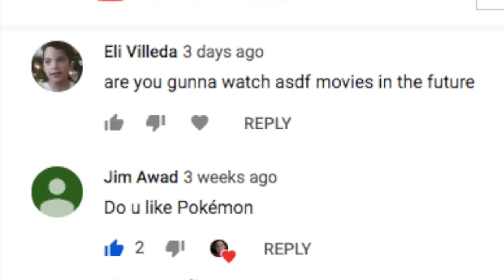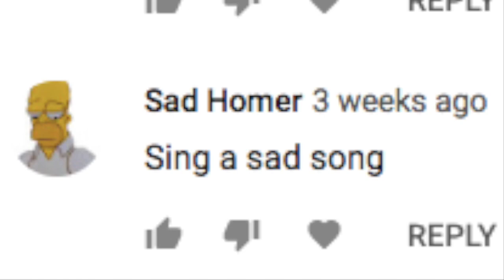RobGio0407 L Q&A (Episode 12) [Memorial Day edition]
U GOT QUESTIONS & I GOT ANSWERS!!! (on Memorial Day)